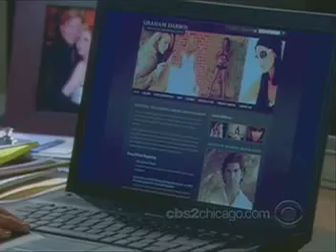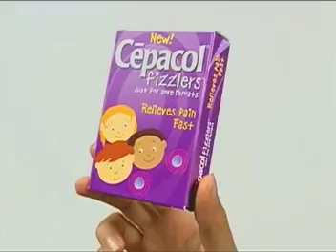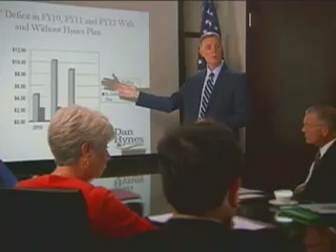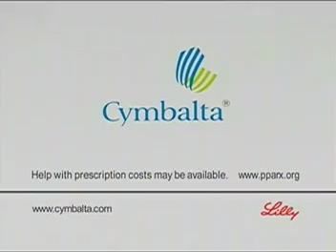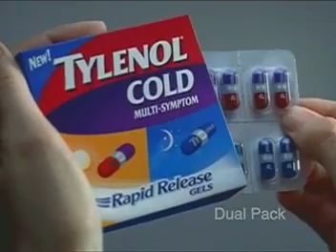ATWT 1 28 10